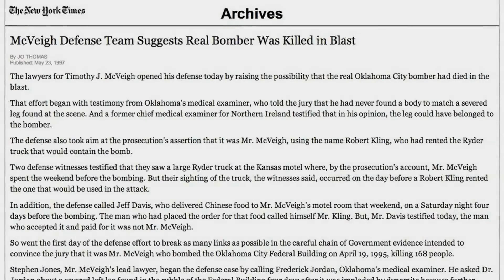How to Pronounce Timothy McVeigh (Real Life Examples!)